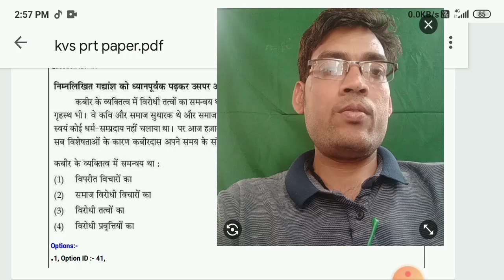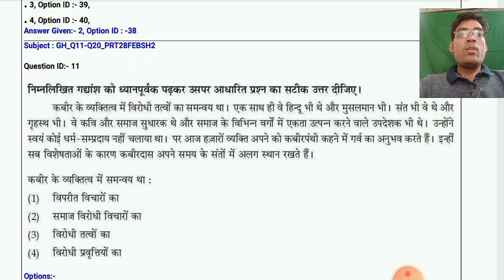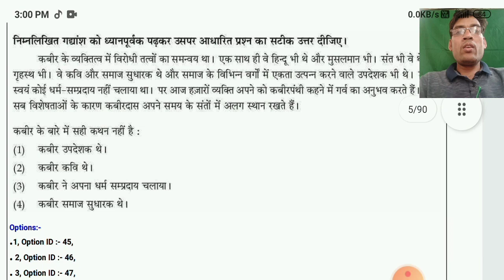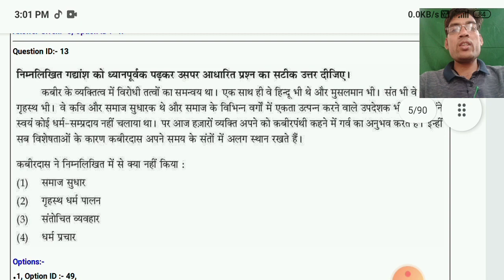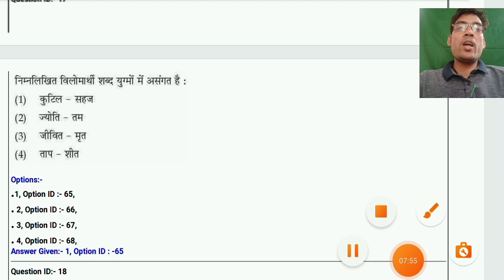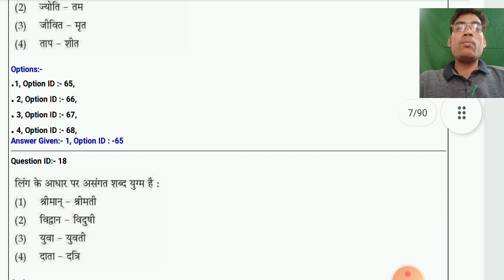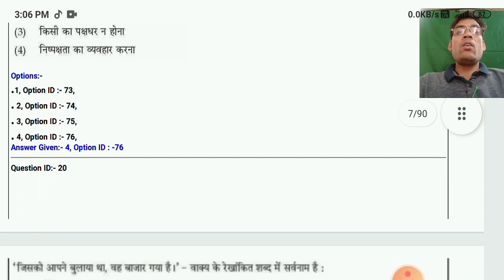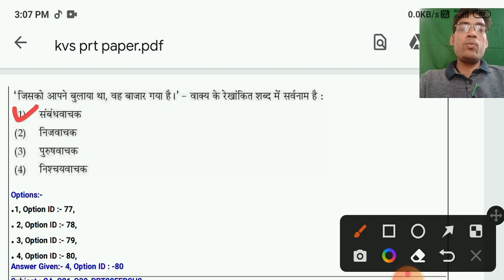Kvs prt primary teacher exam paper with answer key Hindi questions by nitin sir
KVS Kendriya Vidyalay ki Pariksha Mein private teacher banne ke liye Hindi ke 10 prashn Aate Hain 10 prashnon ko karna Jaruri hota hai aur ismein negative marking Nahin Hai ismein gadyansh aata hai gadyansh ke prashn hote hain vilom Shabd Aate Hain sarvnam Aate Hain lokokti muhavre Aate Hain